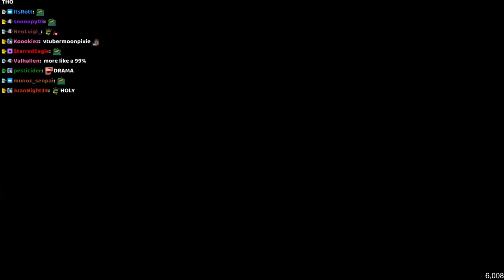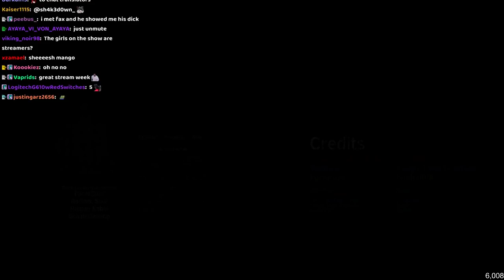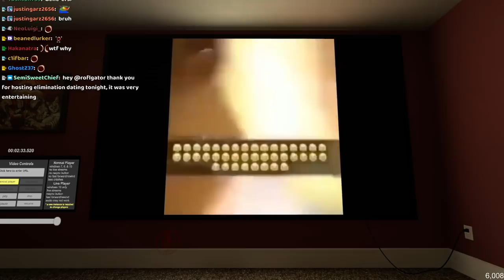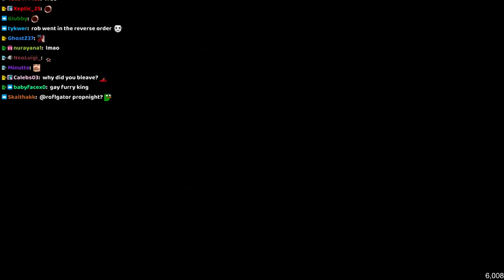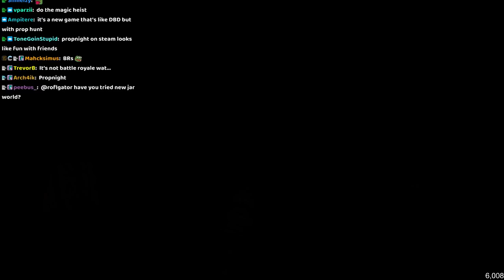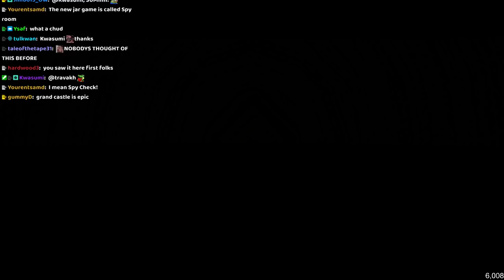December 3, 2021 part 1of2 ELIMINATION DATING WITH ZILVERK XDDDDD